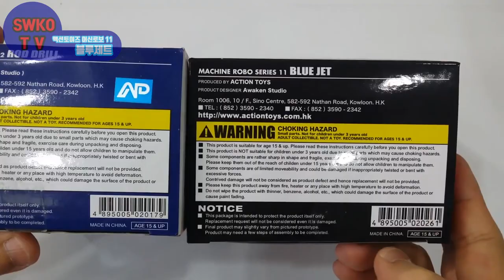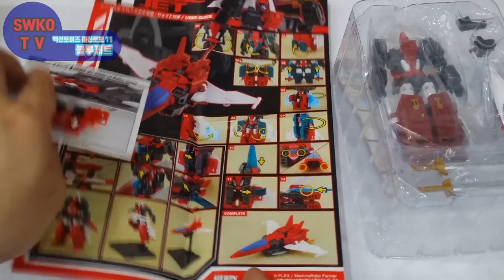액션토이즈 머신로보 크로노스의 대역습 블루제트,ブルー・ジェット,Blue Jet, Action Toys,Machine Robo Revenge Of Cronos bluejet,天威勇士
2021년4월초에 출시된 '액션토이즈'의 합금 피규어 '블루제트'의 리뷰입니다. 11번째 출시된 머신로보 라인의 조연메카중에서는 나름 비중있는 역할을 맡은 멋쟁이. 여심을 울리는 극중 모습이 인상적이었던 로봇입니다. '로드드릴'과 '트리플짐'의 친구로써 롬과 동문한 '키라이'의 제자로 천공신검을 능숙하게 다루는 로봇! 리뷰시작합니다.